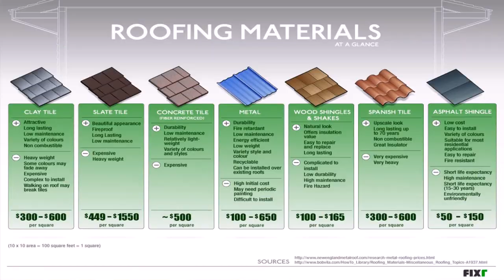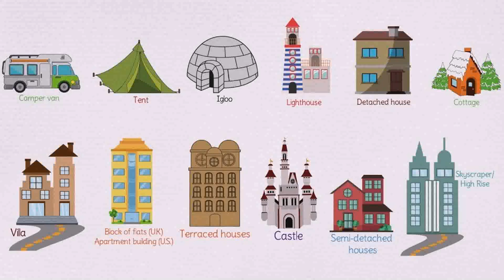House Roof Types In India